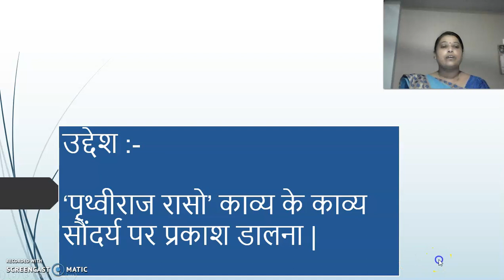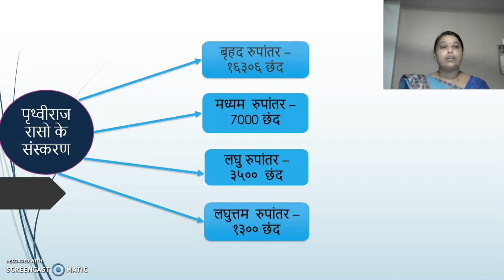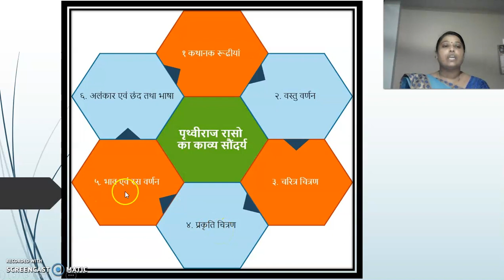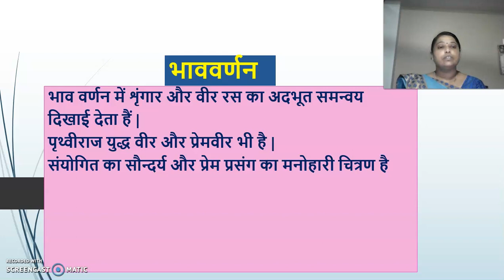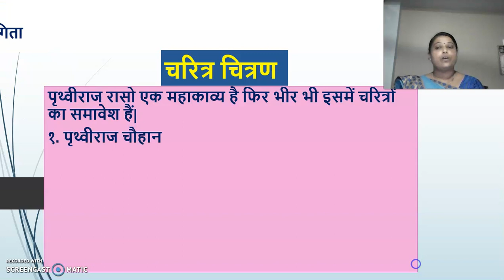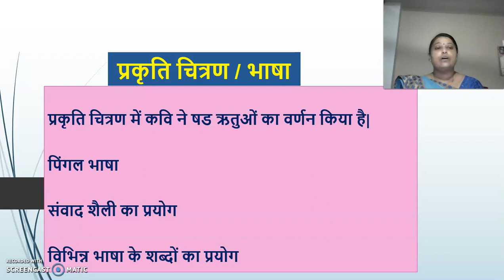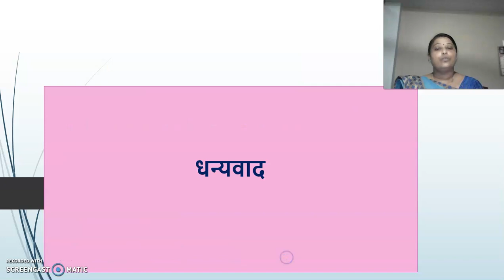पृथ्वी राज रासो काव्य सौंदर्य